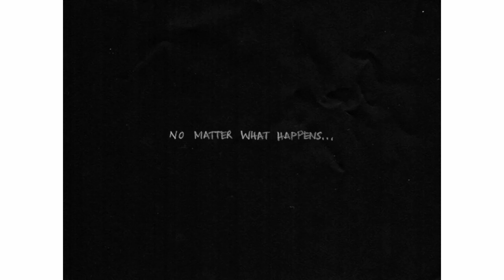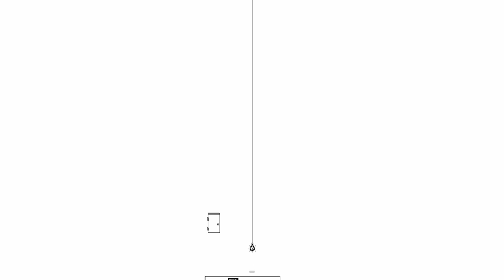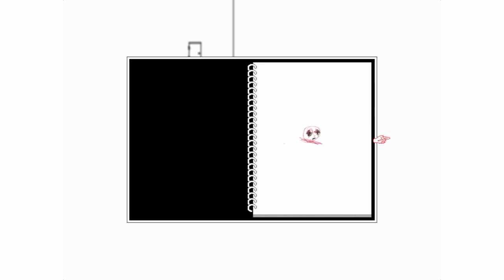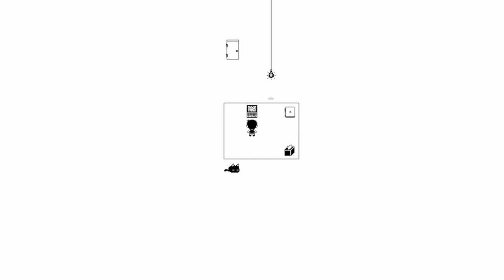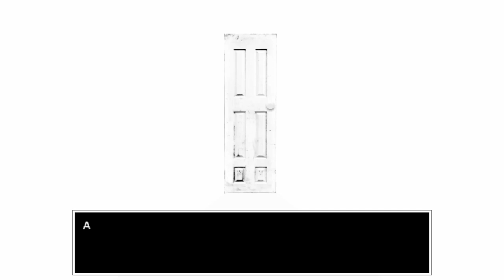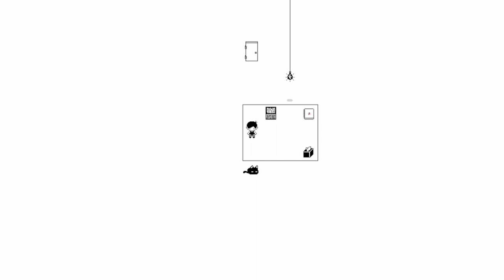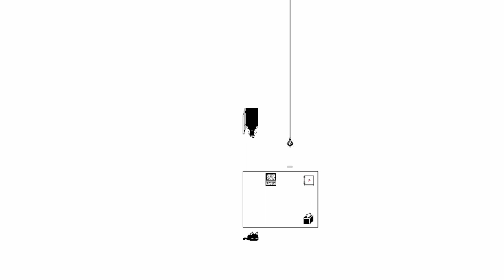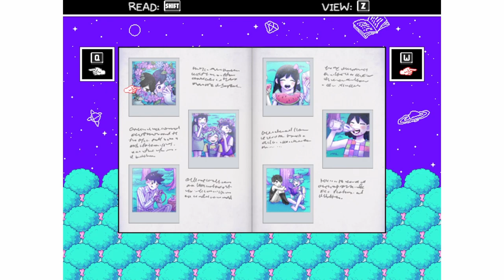Welcome to White Space - OMORI - Episode 1 [Let's Play]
You've been living here for as long as you can remember.

About this game:
Explore a strange world full of colourful friends and foes. Navigate through the vibrant and the mundane in order to uncover a forgotten past. When the time comes, the path you’ve chosen will determine your fate... And perhaps the fate of others as well.